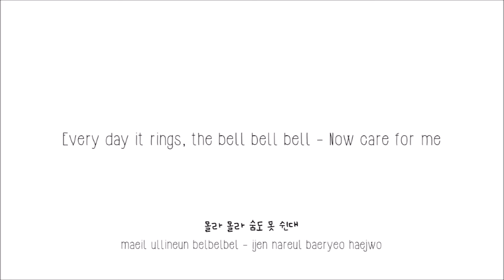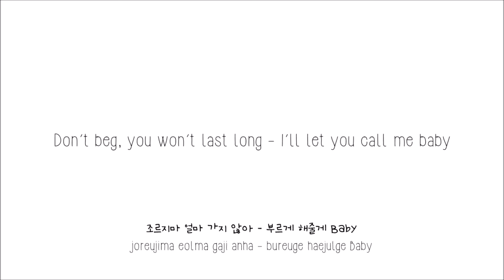[Acoustic Cover] Twice - Cheer Up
Hi ^^ This is my acoustic vocal cover of Twice's Cheer Up!

I'm not a big fan of the lyrics, but I do really like the melody of the song !! I also had to take the pitch 2 half-steps down because it was a bit too high : /

There are no harmonies in this one, just one layer of my voice with some reverb ^^

Thanks for listening!! : D